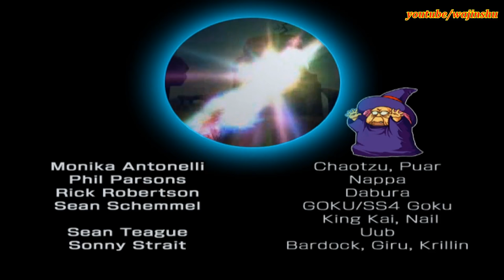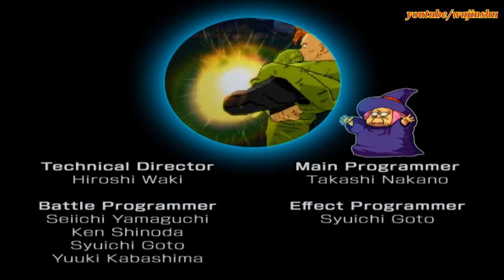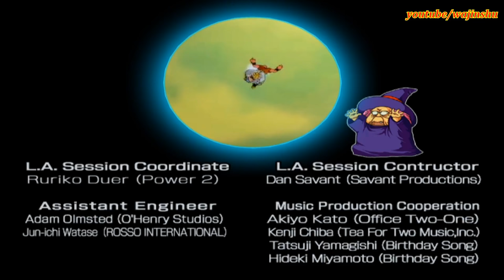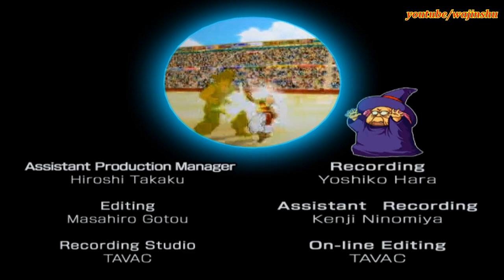Dragon Ball Z Budokai 3 Teen Gohan Walkthrough Part 18 - SSJ2 Gohan vs Perfect Cell Full Power